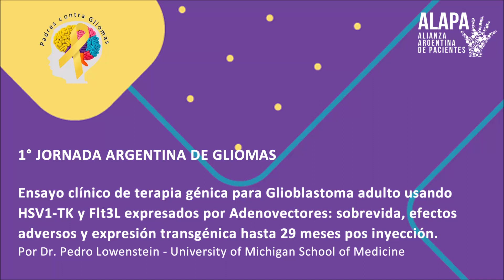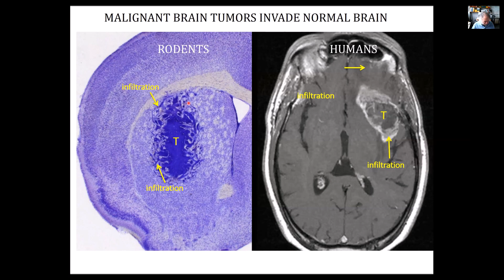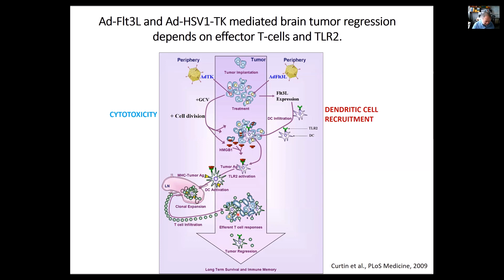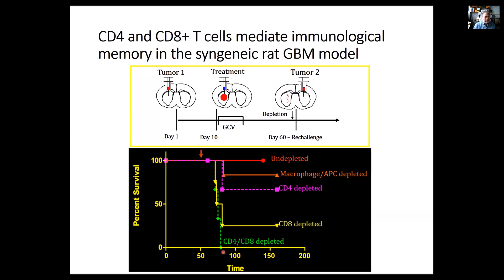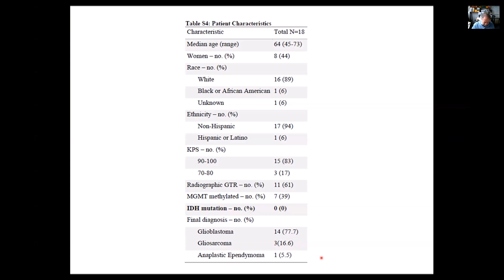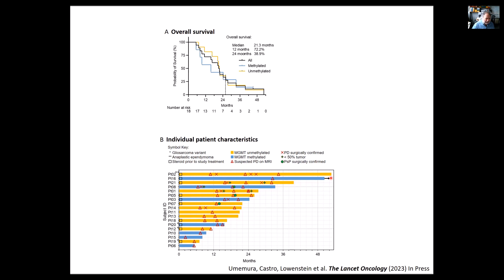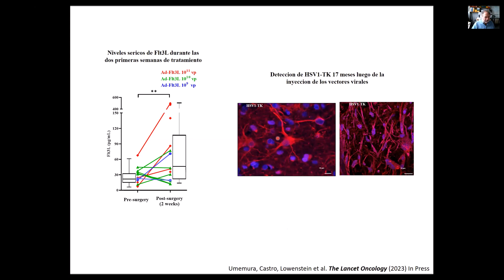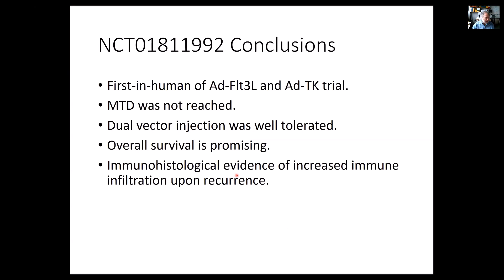Dr. Pedro Lowenstein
1° Jornada Argentina de Gliomas
Presentación del Dr. Pedro Lowensteins: Ensayo clínico en terapia génica para Gioblastoma adulto usando HSV1-TK y Flt3L expresados por Adenovectores: sobrevida, efectos adversos y expresión transgénica tras 29 meses pos inyección.